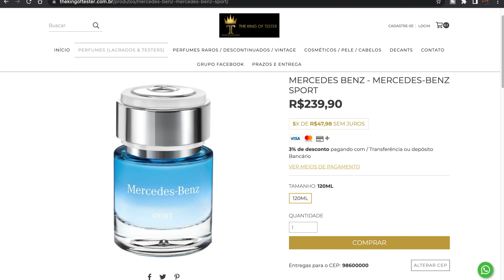Perfume ASSINATURA - Fresco com Alta Performance e Cheiro de RIQUEZA - Resenha Mercedes Benz Sport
Compre os Perfumes do Vídeo direto no - USE O CUPOM Jordao2021 e ganhe DESCONTO na sua COMPRA!

Perfumes EXCLUSIVOS no MENOR PREÇO QUE você vai encontrar no Brasil!!

*ÉPOCA COSMÉTICOS*

*NUANCIELO PERFUMES*

*THERA PERFUMES*

*PAR FUN*